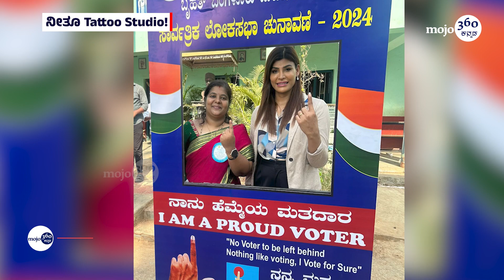ನೀತೂ Tattoo Studio | Biggboss ಸ್ನೇಹಿತರ ಶುಭ ಹಾರೈಕೆ! | Kannadamojo360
Kannada mojo360 | Entertainment News

ಸಿನಿಮಾ, OTT, ಕಿರುತೆರೆ ಸುದ್ದಿ, ವಿಮರ್ಶೆ, ವಿಶ್ಲೇಷಣೆ, ವೀಡಿಯೋಗಳಿಗಾಗಿ ಫಾಲೋ ಮಾಡಿ.
ಇದು Maadhyama Aneka Media Private Limited ವೆಂಚರ್.